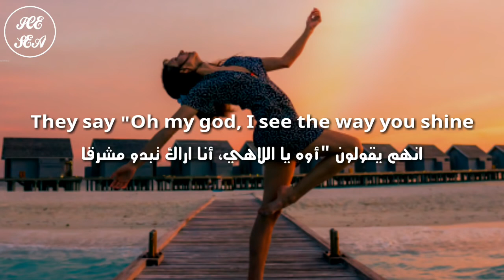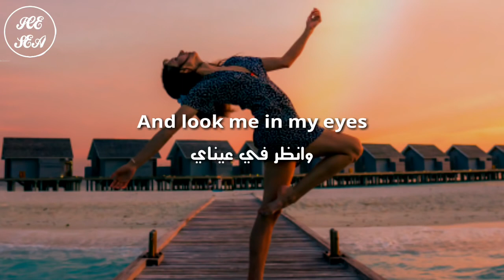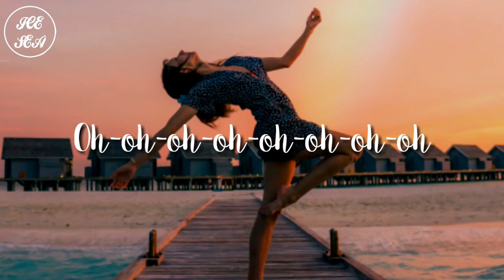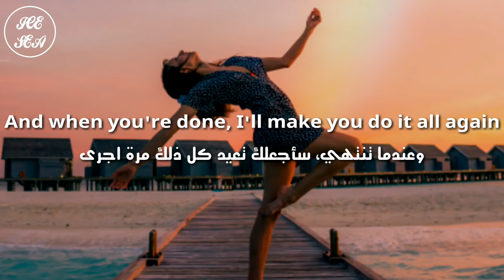Dance Monkey اغنية ادمان مترجمة روعة